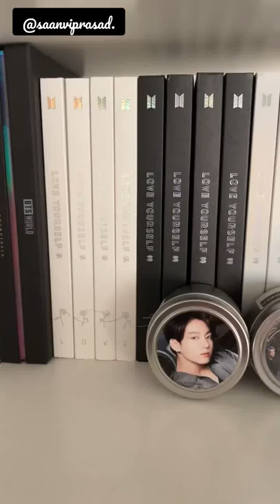BTS CD Player finally Arrived 🥺💋🔥||Secret Song Coming from BTS Album😱✨💜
copyright should not be act on my channel. this

for music and insta video please refer to this channel:-

This video is meant for the entertainment purpose only.

Original Artist(s), if you do not want any content/ song to be on my channel then please comment me first. I will immediately change it. Thank you